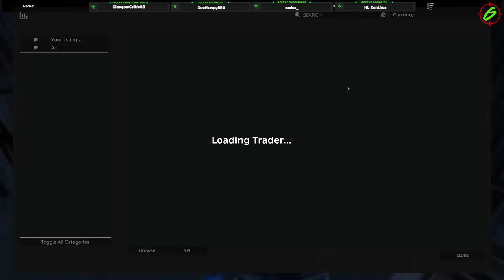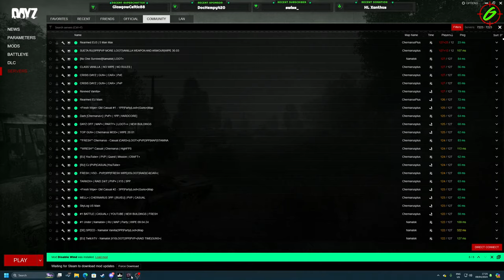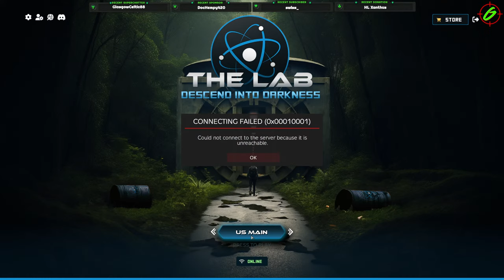DayZ | Descending into darkness: Exploring 'The Lab'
Jumping into a new and exciting server called the lab, heavy tarkov labs and DMZ B21 (rip off of tarkov labs) vibes on this one